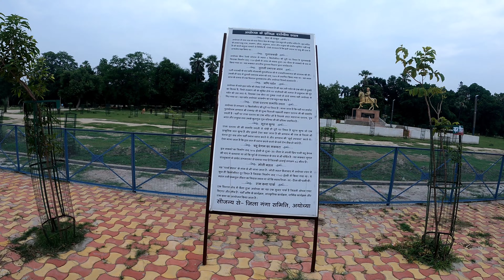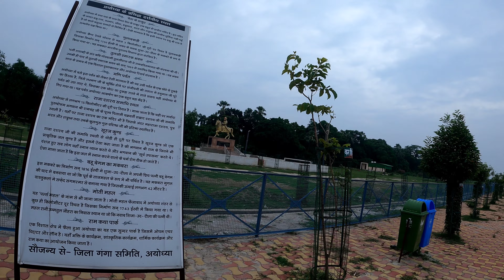Ayodhya Saryu River Front Redevelopment/Saryu River Front/Ayodhya Widening Project Update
Ram mandir construction: राम मंदिर के गर्भग्रह पहली तस्वीरें देखें tv9 bhartvarsh

Ayodhya Ram Mandir: इतना भव्य और आलीशान होगा mandir 3D फिल्म में देखे मंदिर के झलक
Republic Bharat

राम जन्मभूमि जाने का नया रास्ता| Ram Janmabhoomi jane ka Naya rasta |Ram mandir construction update